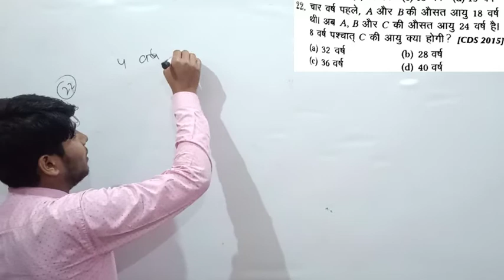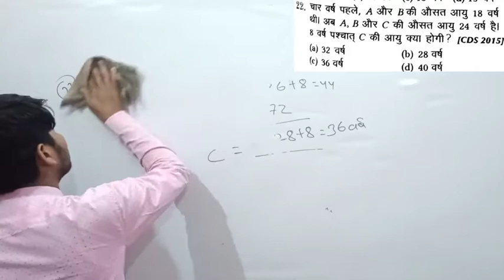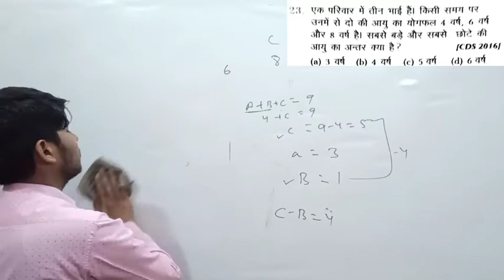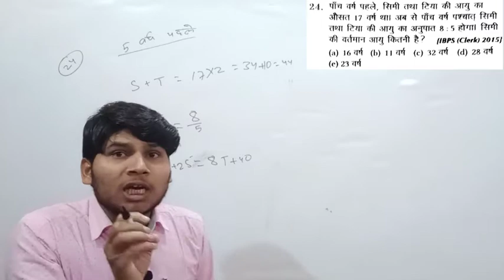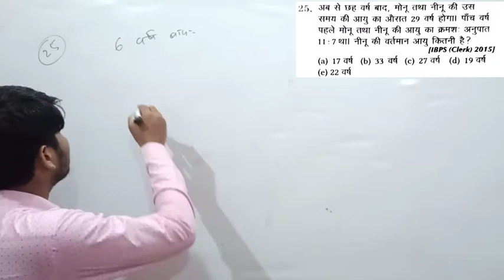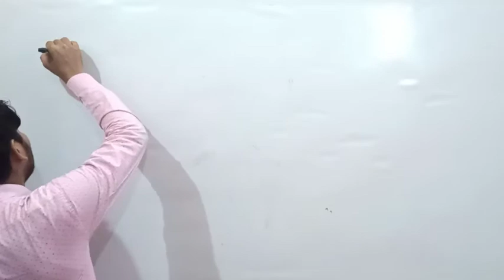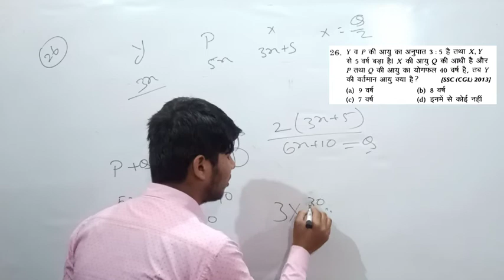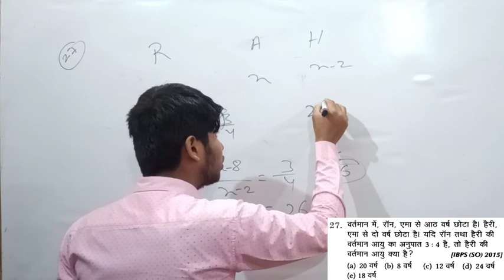आयु (Ages) Part:-4 By:-Rajnish kumar